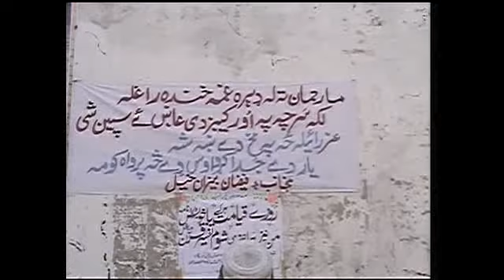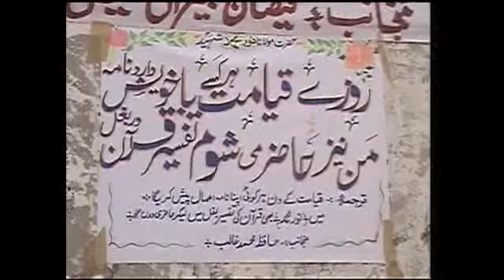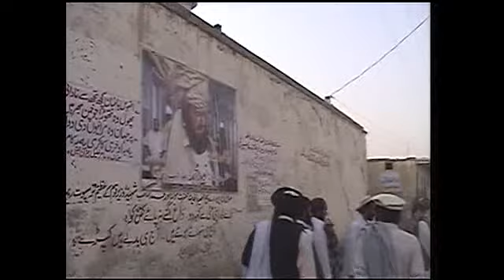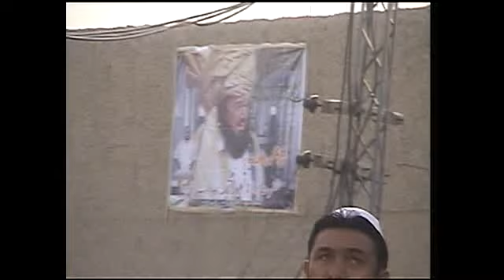DOCTOR MAULANA TAJ MUHAMMAD SOUTH WAZIRISTAN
ڈاکٹر مولانا تاج محمد جو شہید شیخ التفسیر حضرت مولانا نورمحمد کے بڑے بیٹے ہیں مولانا نورمحمد کی شہادت کے بعد عید الفطر کے صبح عید نماز پڑھانے آرہے ہیں